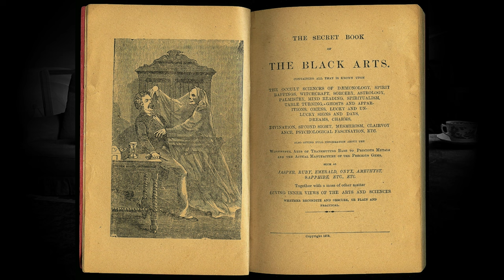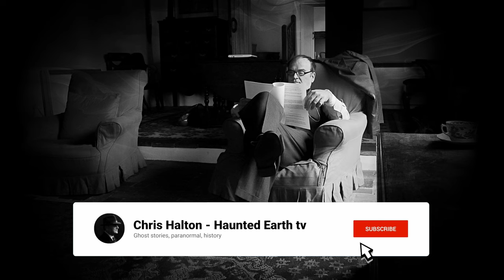A CHRISTMAS GHOST STORY - The Clock of St Germain (2021)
In this tale of the macabre, we visit a wealthy gentleman who collects at his leisure the weird and wonderful from the world of esoterica.
Imagine his surprise when he is offered an arcane clock that was removed from Hitler`s bunker in 1945 and one that was allegedly owned by the alchemist, Count St Germain.
The clock has apparently some special powers which the new owner is soon to experience despite being warned not to use ...
The end result is a rather strange tale of the paranormal which is my Christmas Ghost Story contribution for 2021.